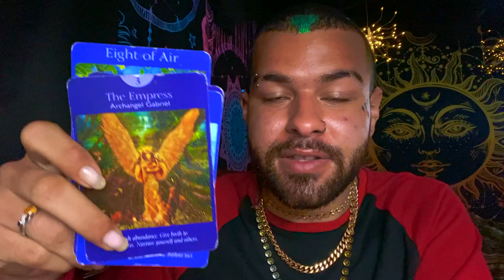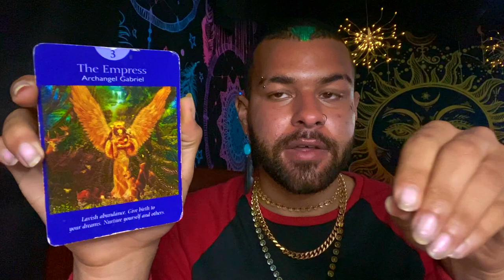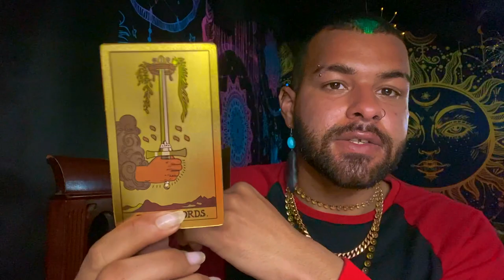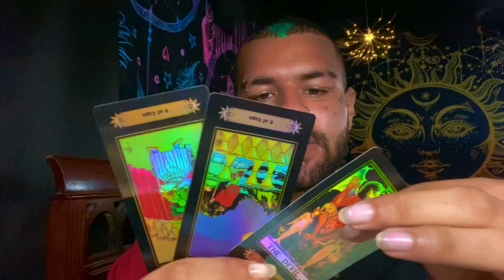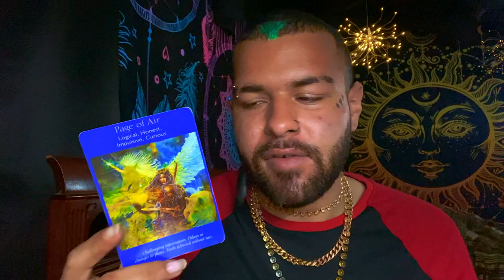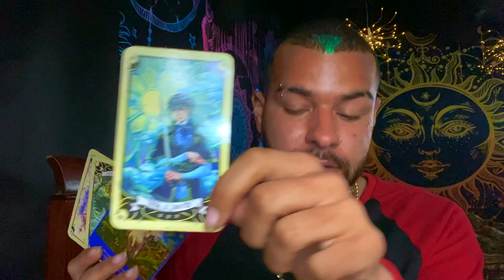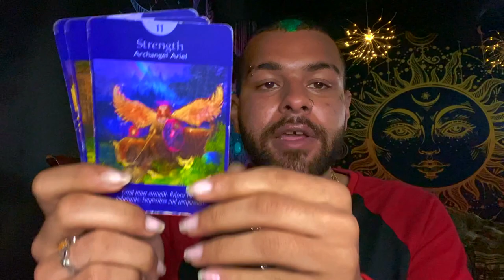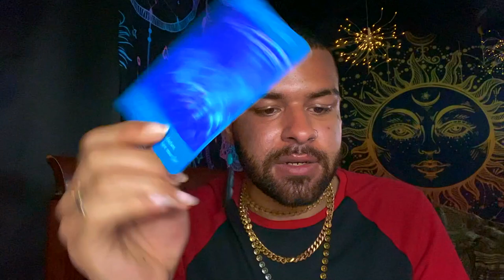Aquarius ♒️"Sit Down For This Aquarius..." Tarot Reading MAY 24TH - 30TH 2021 Tarot Horoscope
This is a weekly 2021 Tarot reading for the Zodiac sign - Aquarius for the week ofMAY 24TH - 30TH . This weekly Aquarius tarot reading forecast covers the subjects of Love, soulmate & twin flame connections, career, money & financial, and general overall messages. These weekly Aquarius tarot readings also includes predictions for Aquarius. These messages that came through in the tarot cards for this weekly tarot reading are for ALL Aquarius’s under the Sun, Moon, Rising zodiac sign for the week of MAY 24TH - 30TH

Introduction: 0:00
Aquarius Weekly General Tarot Horoscope: 1:20
Aquarius Weekly Love Tarot Horoscope: 15:52
Aquarius Weekly Financial & Career Tarot Horoscope: 17:41

$SimplyVelca

~ 🖤 Social Media 🤍 ~

🎵 Music Credits 🎶